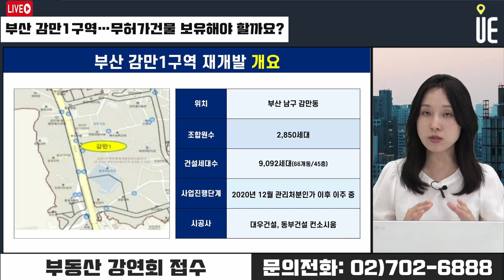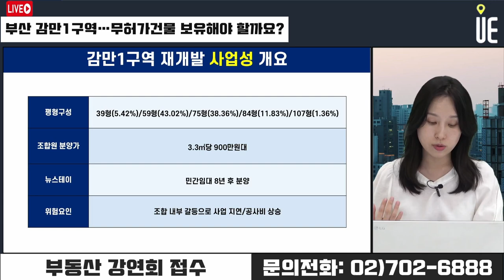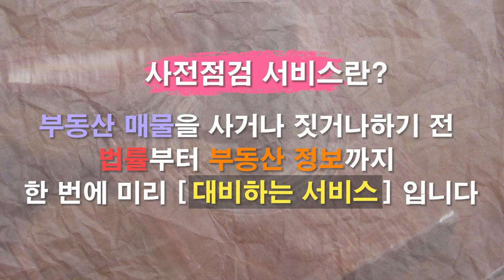감만1구역 재개발 무허가건물 보유해도 될까요? [12시 김예림변호사 라이브]